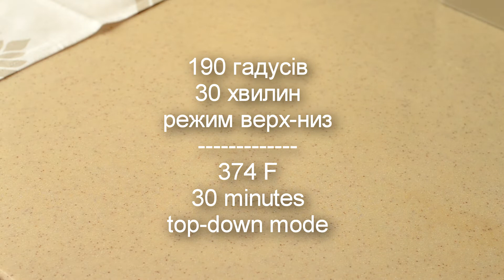Для справжніх шанувальників всього помідорного!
Якщо вам до вподоби піца Маргарита, або ви справжній поціновувач блюд із томатів, тоді цей рецепт must have вашого меню!
Для форми d-30 см вам знадобиться:
листкове тісто 750 г
помідори 4-5 шт.
сир Моцарелла 100 г
сир Пармезан 2 ст.л.
оливкова олія
сіль, сухий часник, орегано, сушений базилік
Смачного!